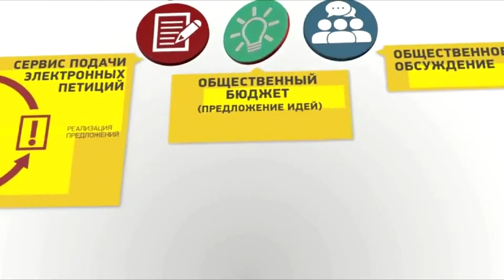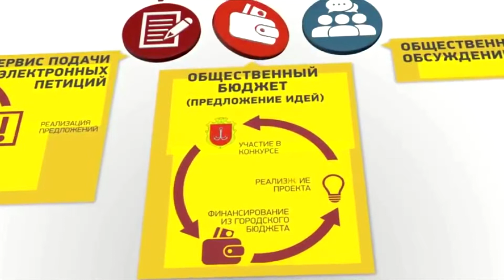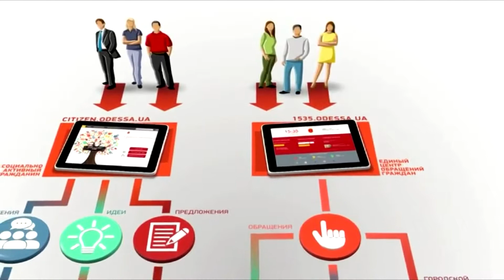День на Думской. Пётр Обухов 19.04.2017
Тема: Обзор новинок науки и технологий